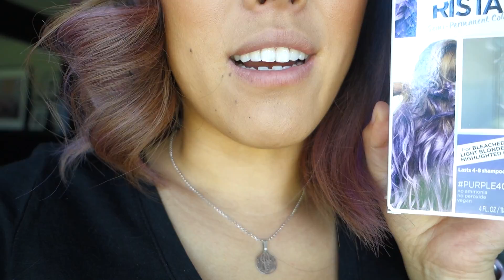I TRIED L'OREAL COLORISTA PURPLE HAIR DYE *HYPED UP PRODUCTS* | ITSJUSTKELLI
*Side note, I got wrapped up in my editing and didn't remember to wash the dye out at the 30 minute mark, so it stayed in my hair for actually about 40 minutes. Set timers friends*
I purchased this product myself.

⭐️ Shop My Favorites & Gear:
Kya’s Strollr
Stroller Glider Board

All that means is that by clicking them and purchasing through them, you are helping me earn credits or money towards helping me, my family, and my channel!* *Some products mentioned may have been sent to me for free for my HONEST opinion and review and at times I may be compensated for it*